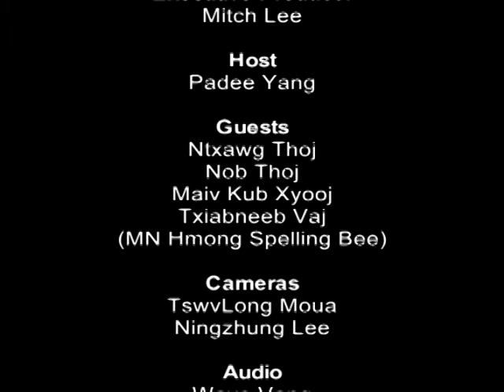Xav Paub Xav Pom - 2012 Hmong Spelling Bee Competition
2012 Hmong Spelling Competition will be held on May 25, 2012 at Concordia University.